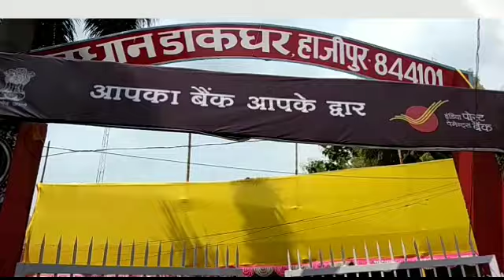इंडिया पोस्ट पेमेंट्स बैंक का शुभारंभ केन्द्रीय मंत्री श्री रामविलास पासवान के द्रारा किया गया ।